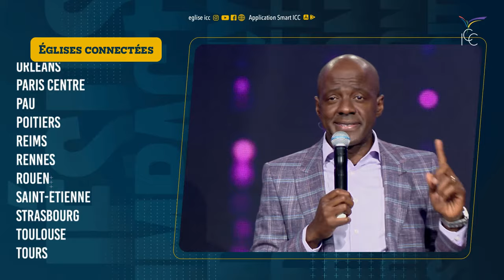COMMENT ÊTRE CONDUIT PAR L'ESPRIT DANS LES PRIÈRES ET LES SUPPLICATIONS - Ps Yvan Castanou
Titre du message :  Comment être conduit par l'Esprit dans les prières et les supplications
Orateur : Pasteur Yvan Castanou

0:00 | Adoration
20:50 | La supplication est le fondement de l'intercession
29:51 | Une personne qui engage la prière de supplications peut devenir un partenaire de Dieu sur la terre pour enfanter les desseins de Dieu
36:00 | Le Saint-Esprit doit être celui qui te conduit en tout temps dans la prière
42:08 | La capacité de Dieu à te conduire dépend de ta capacité à connaître les Ecritures
44:40 | La capacité de Dieu à te conduire dépend de ton comportement vis à vis du Saint-Esprit
48:48 | Un bon et fidèle esclave de Jésus-Christ se caractérise par son cœur
01:05:00 | Le Saint-Esprit conduit les gens qui ont soif et qui lui obéissent lorsqu'Il donne une instruction
01:25:05 | Prière pour être conduit par l'Esprit
01:30:00 | Prière du Salut

1• VOUS VENEZ D’ACCEPTER JÉSUS

3• VOUS SOUHAITEZ CONTRIBUER PAR UN DON OU UNE OFFRANDE

5• INSCRIVEZ-VOUS À IMPACT ÉCOLE BIBLIQUE INTERNATIONALE, VÉRITABLE PLATEFORME D’ACCÉLÉRATION DE VOTRE DESTINÉE

6• VOUS SOUHAITEZ ASSOIR EN VOUS LES FONDAMENTAUX DE LA VIE EN CHRIST ET EXPÉRIMENTER UNE CROISSANCE SPIRITUELLE, INSCRIVEZ-VOUS AU FORMATION DU PARCOURS DE CROISSANCE DE LA NOUVELLE CRÉATION

7• POUR SUIVRE LES 4 SÉANCES DU TEMPS D'AIDE À LA LECTURE DE LA BIBLE

9• VOUS SOUHAITEZ APPRENDRE À PRENDRE SOIN DES ÂMES, INSCRIVEZ-VOUS À L'ECOLE DES BERGERS POÏMANO

10• SI VOUS N'AVEZ PAS D'ÉGLISE ICC PRÈS DE CHEZ VOUS, LES GROUPES D'IMPACT EN LIGNE

11• SI VOUS AVEZ UNE ÉGLISE ICC PRÈS DE CHEZ VOUS, LES FAMILLES D'IMPACT

15• Pour rejoindre ma liste de diffusion et recevoir des messages édifiants que je ne posterai pas sur les réseaux sociaux, envoyez le mot CONTACT au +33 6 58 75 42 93 depuis l'application TELEGRAM.

➡️ Vous désirez lire et écouter des contenus édifiants chaque jour ? Il aura également le plaisir de vous y retrouver avec son épouse 😍 lors de d'émissions en live :

📚 Vous aspirez à voir grandir le tueur de géants qui est en vous ? Faites le plein de lectures édifiantes en vous procurant ses livres :